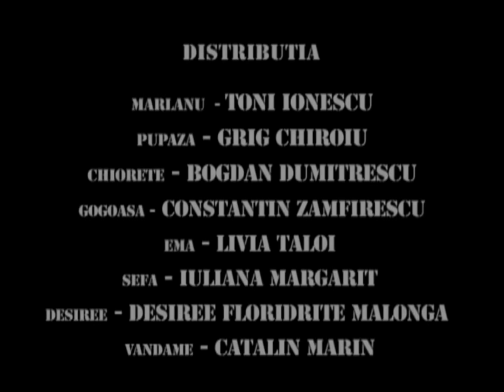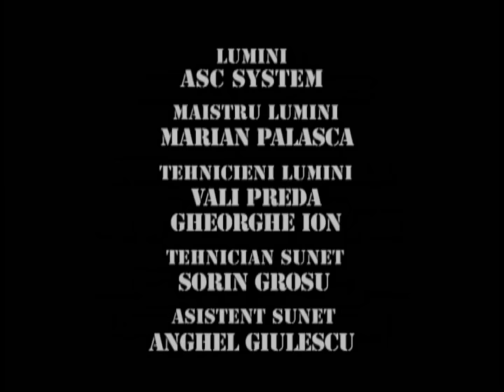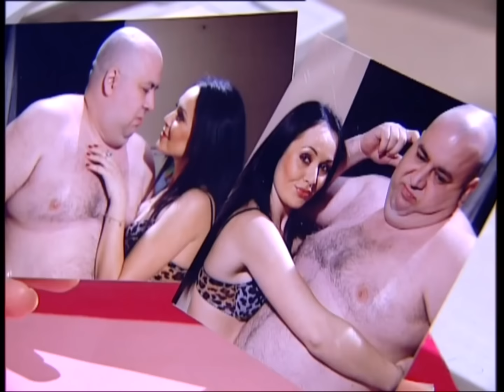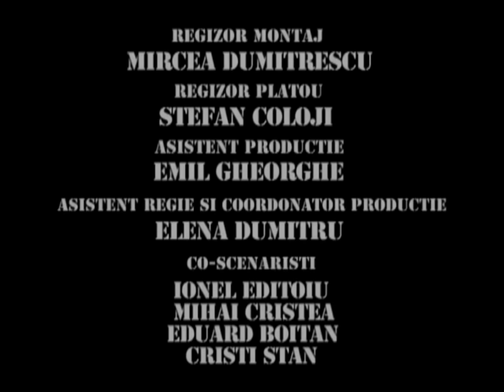TRĂSNIȚII MARATON SEZON 10 EPISOD 40, 41, 42 FULL HD